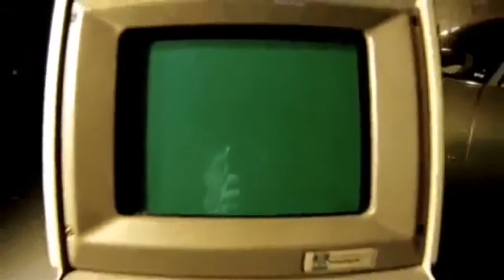I miss Classic Game Room and CGR Undertow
Everyone, do yourself a favor and watch a classic game room video for nostalgia sake.